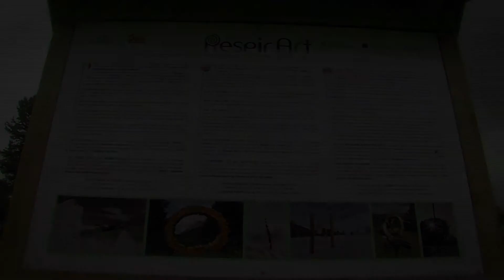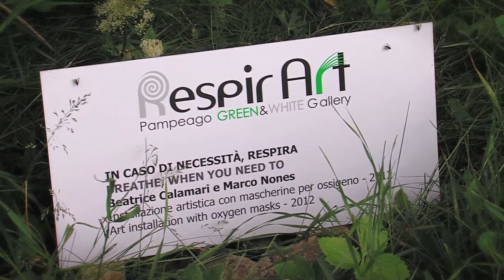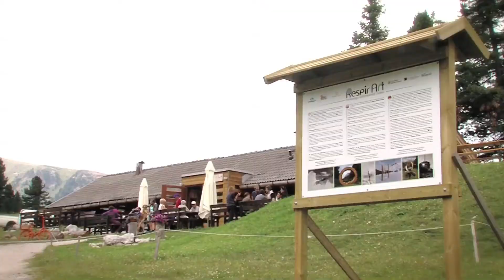RespirArt a Pampeago ARTE A CIELO APERTO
Quattro artisti a quota 2000. Estate 2012, sorgono nuove opere d'arte lungo il percorso RespirArt Pampeago. Fra queste, sfere di legno nei pascoli, l'opera "In caso di necessità respira", l'installazione "Natura Viva" e, persino, un dolce dal sapore di bosco. A metà agosto sarà quindi realizzato il Teatro all'aperto del Latemar davanti a Baita Caserina. Le opere sono create e installate a Pampeago, in Val di Fiemme, al cospetto del massiccio dolomitico del Latemar, dichiarato dall'Unesco "Patrimonio Naturale dell'Umanità".
Gli artisti ospiti dell'edizione estiva RespirArt 2012, Mauro Lampo Olivotto, Thorsten Schütt, Marco Nones, Beatrice Calamari e Alessandro Gilmozzi, realizzano opere "nella natura e per la natura" a quota 2000 nella galleria d'arte a cielo aperto RespirArt Pampeago Green&White Gallery, inaugurata nell'estate 2011.
Il percorso artistico si estende da Baita Caserina fino a Baita La Bassa, inoltrandosi nel Sito di Interesse Comunitario Alta Val Stava fra i boschi della Magnifica Comunità di Fiemme. L'INAUGURAZIONE DELLE NUOVE OPERE
L'artista tedesco Thorsten Schütt ha creato una valanga di sfere di legno che simboleggiano l'incedere dirompente di un'ispirazione artistica. Ogni sfera conserva una memoria, un pensiero, un incontro. La sua opera è intitolata VALANGA DI MEMORIE.
L'artista di Cortina D'Ampezzo Mauro Lampo Olivotto ha dedicato al Latemar un'opera d'arte "viva". Si intitola infatti NATURA VIVA la sua immensa cornice puntata sui pascoli di Pampeago, località turistica della Val di Fiemme, e sulle cime dolomitiche del Latemar. Per ammirare questo 'quadro', Lampo ha scolpito tre troni gotici che resteranno nel museo a cielo aperto RespirArt.
Gli ideatori di RespirArt, Beatrice Calamari e Marco Nones, hanno creato l'opera "IN CASO DI NECESSITA' RESPIRA", lasciando scivolare dai rami di un abete alcune mascherine per l'ossigeno. L'opera, provocatoria e ironica, invita a concedersi un respiro fra arte e natura,. L'opera suggerisce un inchino al cospetto degli alberi (60 milioni in Val di Fiemme, 500 milioni in Trentino), generosi e discreti erogatori di vita.
Durante l'inaugurazione l'artista e chef stellato Alessandro Gilmozzi di Cavalese ha creato tre installazioni artistiche ispirate agli artisti di RespirArt 2012 Marco Nones, Thorsten Schütt e Mauro Lampo Olivotto. Infine, da vero alchimista,ha cucinato nel prato il suo dessert BORDELINE, utilizzando licheni, bacche e radici raccolte sul posto. Il dolce è capace di esprimere la pura essenza del bosco, sprigionando in bocca memorie olfattive, visive e tattili. COS'E' RESPIRART
RespirArt Pampeago Green&White Gallery, nata nell'estate 2011, si sviluppa durante l'intero anno. È verde come i pascoli e i boschi di Pampeago ed è bianca come le sue distese innevate. Le opere create "nella natura, per la natura" sono realizzate con materiali naturali come il legno, le rocce, le foglie, la neve e il ghiaccio. LA FILOSOFIA
Il gesto creativo di "lasciare andare" opere d'arte nella natura invita ad affidarsi ai mutamenti e, quindi, alla vita stessa che è continua trasformazione. Gli agenti atmosferici non rovinano le opere, tutt'altro, essi le completano, plasmandole e mutandone i colori. RespirArt invita a RILASSARSI NELLA CONTINUA MUTEVOLEZZA della natura. Le sue opere permettono di riscoprire il senso di meraviglia, cogliendo il NUOVO come un'opportunità irripetibile. GREEN GALLERY: Ogni estate, lungo la galleria d'arte a cielo aperto che raggiunge Baita La Bassa si affacciano nuove installazioni artistiche, sculture e opere di land art. WHITE GALLERY: Durante l'inverno, lungo le piste da sci di Pampeago "Tresca" e "Agnello" sorgono opere d'arte realizzate con il ghiaccio o la neve.